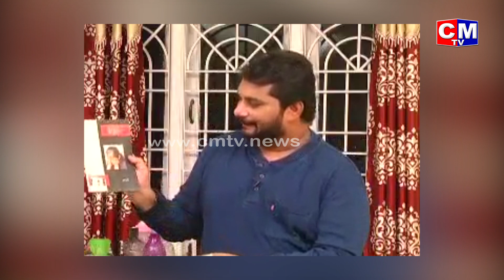Journalist Jaffar Emotional Good Bye Message to TV9 Channel | Reasons Behind Jaffar Leaving | CMTV